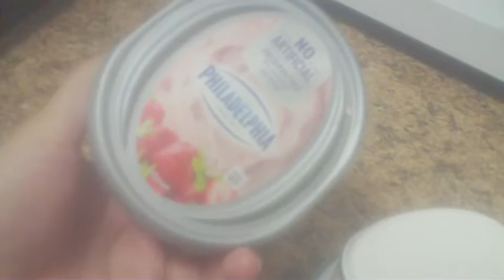8 22 2018 vlog # 507